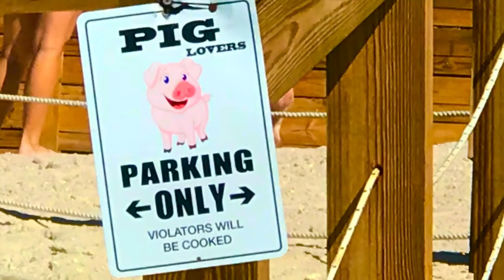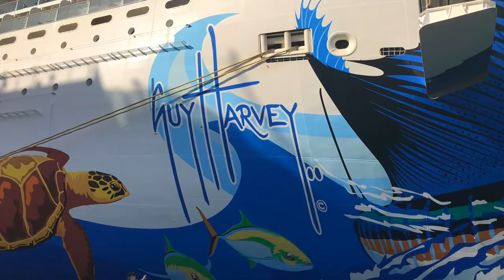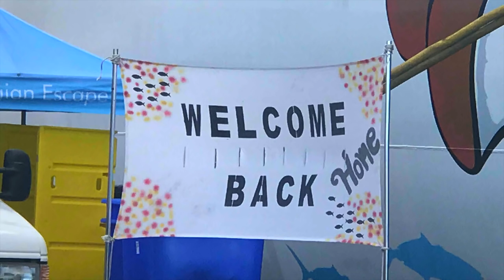Norwegian Escape Cruise VLOG December 28, 2018 -- New Year's Cruise!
I hope you enjoyed! The Escape is a gorgeous ship and I would recommend it to anyone! This was a special New Year's Cruise!

This specific cruise was a one-time-only special 9-Day Bahamas and Florida Cruise for New Years. This included an Overnight in Orlando, Florida and a day stop in Miami, Florida, which was AMAZING!

Norwegian Escape
9-Day Bahamas and Florida/ Round Trip New York City
NYC--At Sea-- Port Canaveral (Orlando, FL) -- overnight, Port Canaveral (Orlando, FL) -- Miami, Florida -- Great Stirrup Cay, Bahamas-- Nassau, Bahamas--At Sea-- At Sea-- NYC